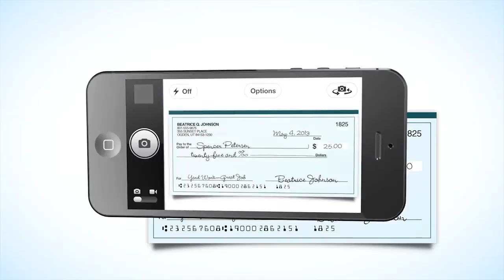Mobile Deposit - Goldenwest Credit Union Commercial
Our crew takes on Parkour to introduce Goldenwest's Mobile Checking Deposit - the fastest way to get your check from point A to point B.

Featuring the stunt work of Robert Bennett and stunt coordination of Ronnie Shalvis. These guys were amazing to work with!

Directed by Tyler Sohm

Crew:
Director of Photography and Editor/Colorist: Bryan Thacker
Gaffer: Tyler Meiners
Audio Engineer: Shaun Boulter
Stunt Coordinator: Ronnie Shalvis